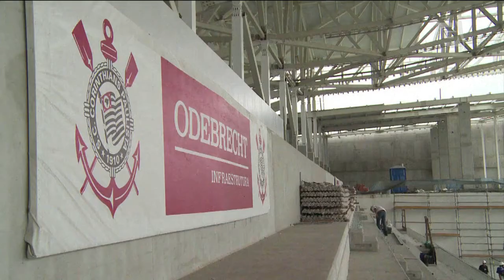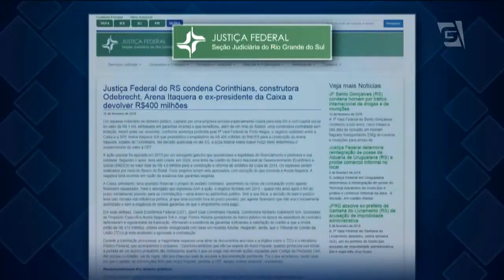Corinthians e Odebrecht condenados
Justiça Federal determina que a Odebrecht, o ex-presidente da Caixa e Corinthians devolvam 400 milhões de reais. O caso envolve o financiamento para a construção do Itaquerão, na zona leste.